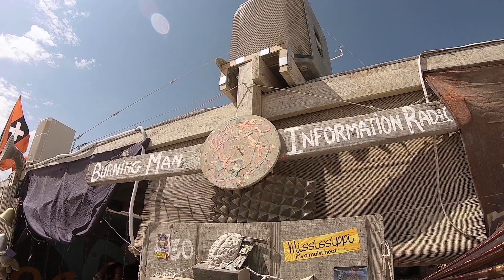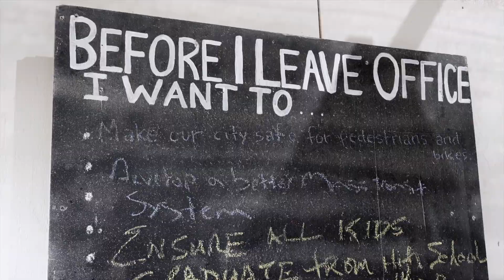US Conference of Mayors Burning Man 2018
Led by Reno Mayor and Burner Hillary Schieve and a team from the U.S. Conference of Mayors, a group of mayors from around the country visited Black Rock City in 2018.

“Seeing Radical Inclusion in action is amazing,” says Mayor Stephen Benjamin of Columbia, South Carolina, the current president of the Conference of Mayors. “It pulls out the very best of us.”

“The citizens of Black Rock City came out here and built a city,” Mayor Benjamin observes. “All the infrastructure needed to be a true 21st-century city is right here, right now, built in record time, and will be deconstructed in a way that reflects our commitment to sustainability.”

Video producer/location camera:  Bob Burnett
Editor: Alison Ray Cavanagh
Sound design: Defacto Sound
Drone footage: Luciano Chito and Jamen Percy
Special thanks to Tom McClimon, Jocelyn Bogen, Lina Garcia Harold Riddle, Christian Flynn, and Burning Man Communications